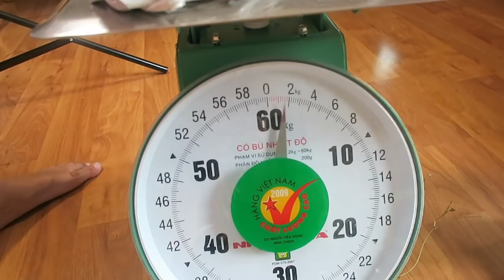Dâu tây,chuột lang ,thỏ,ăn tiệc nhà má chồng,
dâu tây,Chuộc lang ,thỏ,ăn, tiệc nhà má chồng,